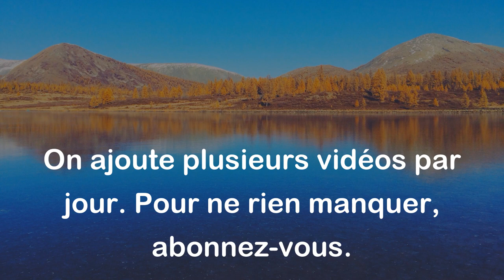Personne n'est absolument libre, car il y a aussi les esclaves de leur indépendance. - Alfred Capus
Cette citation signifie qu'il n'y a personne qui est complètement libre car même ceux qui cherchent l'indépendance absolue peuvent devenir esclaves de cette quête et en être limités. En fin de compte, personne n'est totalement libre de toutes les contraintes et obligations qui existent dans notre vie.